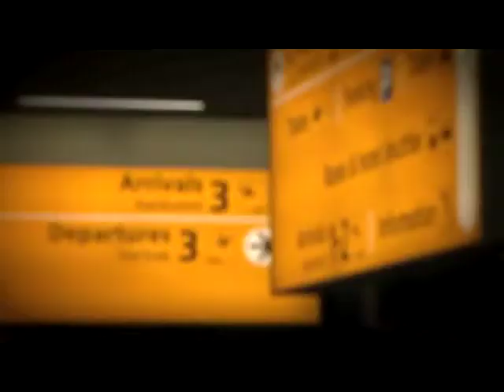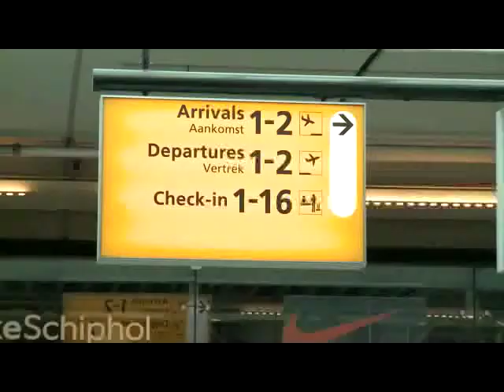Promotiefilm Arkefly: Hello, Goodbye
Gertjan Pasveer speelt een toerist in een promotiefilm van Arkefly, 'Hello, Goodbye'.